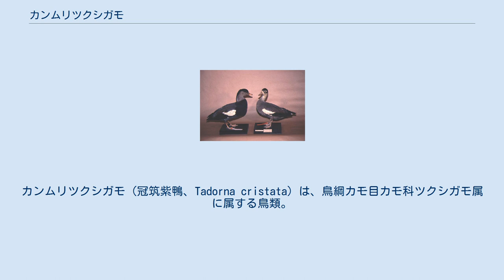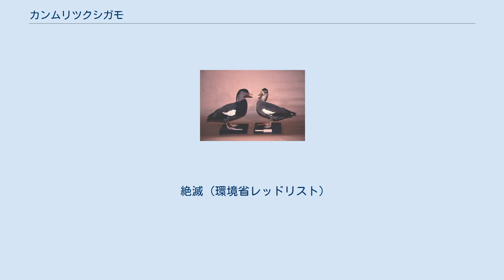カンムリツクシガモ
絶滅_(環境省レッドリスト)
カンムリツクシガモ（冠筑紫鴨、Tadorna cristata）は、鳥綱カモ目カモ科ツクシガモ属に属する鳥類。
 中華人民共和国北東部？。
記録がある地域は朝鮮半島、日本、ロシア（ウスリー）。
 模式標本の産地（基準産地・タイプ産地・模式産地）は釜山周辺（大韓民国）。
翼長オス32センチメートル、メス31センチメートル。
後頭の羽毛が伸長（冠羽）する。
頭頂から後頭にかけての羽衣は暗緑色。
雨覆は白い。
 嘴や後肢は橙色。
 オスは頬から頸部・背・下面が灰色、下頸から胸部が暗緑色。
メスは額や頬・頸部が白く、眼の周囲に白い斑紋が入る。
胴体は灰褐色。
 1877年に本種のメスの標本が採集されているが、アカツクシガモとヨシガモの種間雑種と考えられていた。
日本国内にて後述する本種と思われる写生画が複数発見されたこと・オスの標本が採集されたことから新種として記載された。
 模式標本、1877年のウラジオストック産のメス（コペンハーゲン博物館所蔵）、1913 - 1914年の群山周辺産のオス（模式標本も含めて山階鳥類研究所所蔵）の3標本しかない。
日本では1822年に北海道の函館周辺で捕獲された雌雄の写生図があるほか、観文禽譜の記述から享保時代以後に朝鮮半島から飼鳥として持ち込まれていたと考えられている。
写生画の例として「観文禽譜」、松平頼孝家所蔵「鳥づくし」、黒田長礼家および松平直亮家所蔵の島津重豪による鳥類写生図など、1989年現在は計20点が発表されている。
 1964年にウラジオストック周辺で3羽の報告例がある。
1971年に朝鮮半島で報告例がある。
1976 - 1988年に中華人民共和国で不確実な発見例がある。